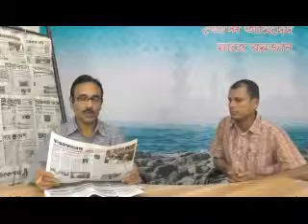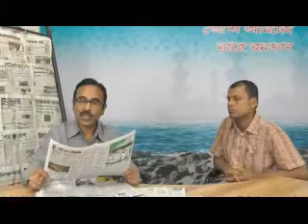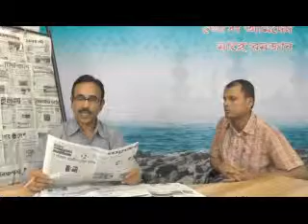ভয়েস ম্যারিনা : সংবাদ পর্যালোচনা ০৭ জুলাই